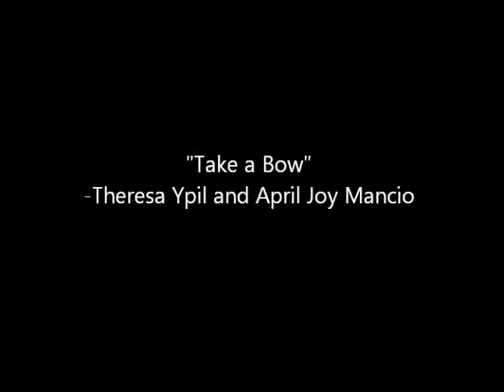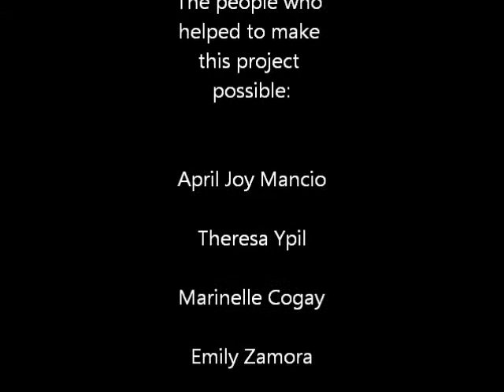Take a Bow MUsic Video- Theresa Ypil and April JOy Mancio[ Theresa's Production]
Members:
Theresa Ypil
Marysal Sollano
Marinelle Cogay
Liz Amabao
Ronel Miao
April MAncio
Emily Zamora
Dante Fernandez